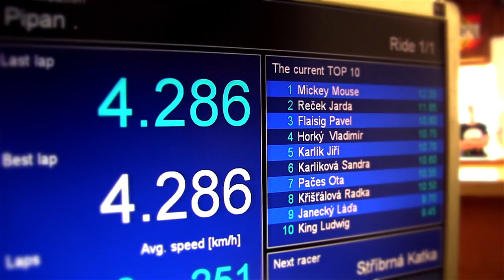Persico 2014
Canon XF100
GoPro HD 3+ Back Edition
DJI Phantom